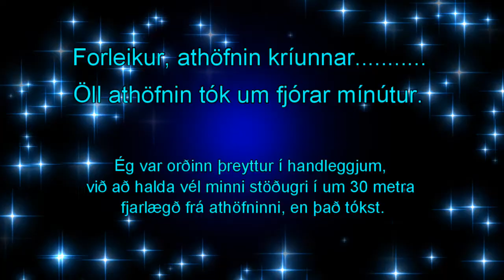Krían 2018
Forleikur; athöfnin kríunnar.
Öll athöfnin tók um fjórar mínútur,

Ég var orðinn þreyttur í handleggjum,
við að halda vél minni stöðugri, í um 30 metra
fjarlægð frá athöfninni, en það tókst.